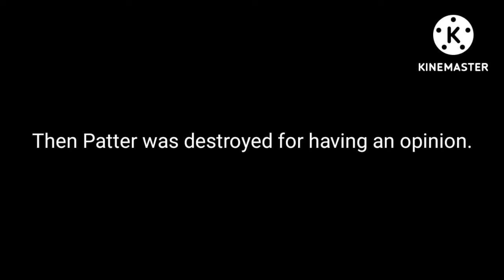How People React to my Videos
Clip from ProZD